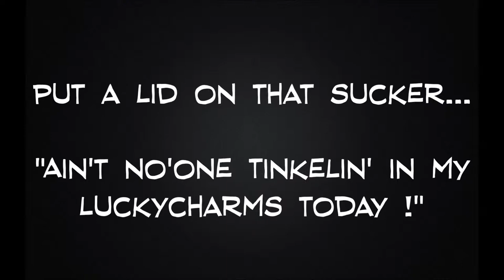James Bubba Stewart, JS7, Bubba Scrub, Comes Up Short on Quad! The Power Of Positive Thinking...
There is ALWAYS someone trying to urinate in your corn flakes...

It's like coming up short on the quad. and living to tell about it!